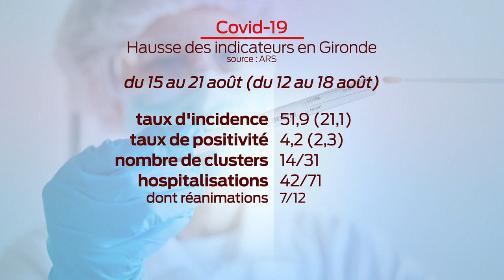S.O LIVE | Édition 18h - Mercredi 26 Août